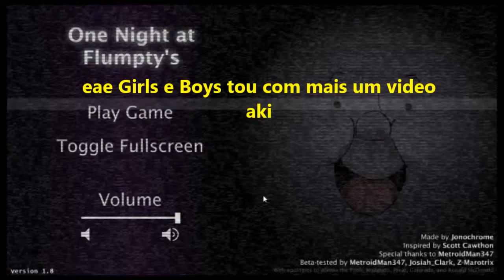Jogando - ONaF (One Night at Flumpty's)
VLW por assistir :D

Skype:facebook:deivid.maiconaaa